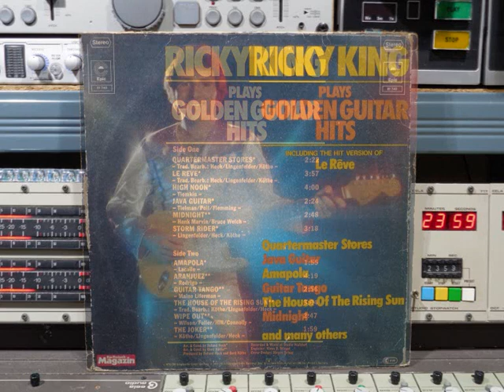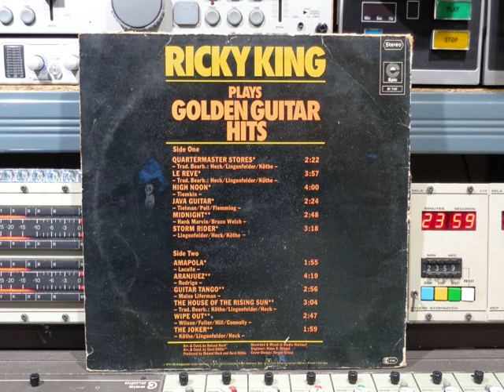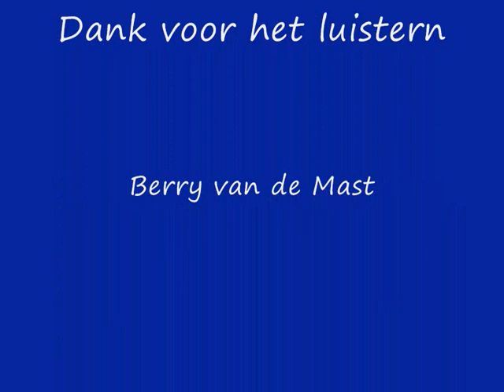Ricky King Plays Golden Guitar Hits Remasterd By B v d M 2019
Ricky King LP Plays Golden Guitar Hits 1976
Remasterd By B.v.d.M 2019
01 Quartermaster Stores ( 00:00 )
02 Le Reve ( 02:26 )
03 High Noon ( 06:24 )
04 Java Guitar ( 10:24 )
05 Midnight ( 12:51 )
06 Storm Rider ( 15:41 )
07 Amapola ( 18:58 )
08 Aranjuez ( 21:07 )
09 Guitar Tango ( 25:29 )
10 The House Of The Rising Sun ( 28:28 )
11 Wipe Out ( 31:36 )
12 The Joker ( 34:24 )
Ricky King, geboren als Hans Lingenfelder,
(Rastatt, 12 maart 1946) is een Duits gitarist.
Record Company  CBS Schallplatten GmbH
Recorded & Mixed:  Tonstudio Walldorf
Engineer:  Klaus D. Stingel
Producer:  Roland Heck And Gerd Köthe
Cover Desing: Jürgen Schug
Das Freizeit Magazin ‎Nr:  EPC 81 740
Made in West Germany © & (P) 1976